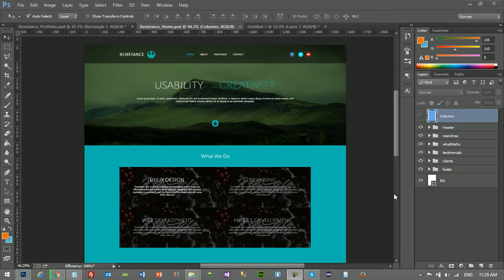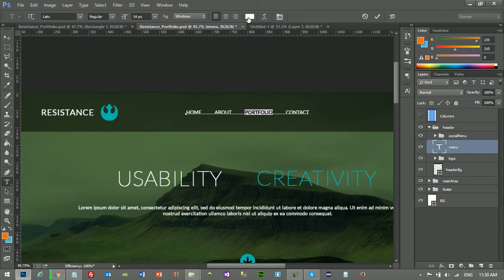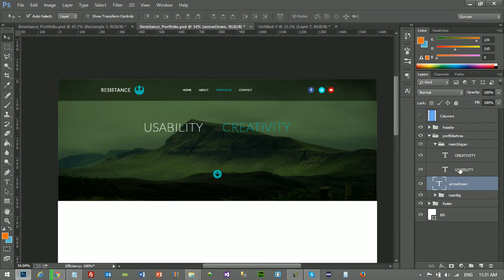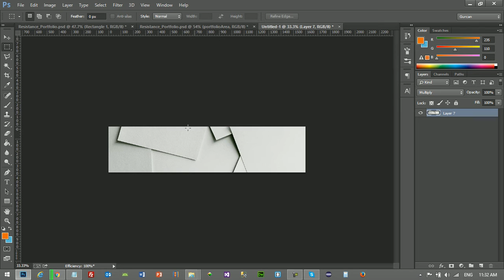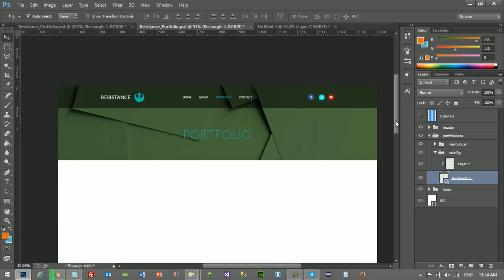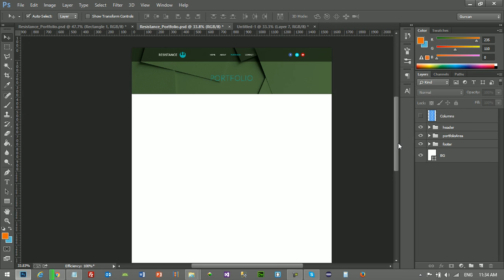Web Tasarımı Dersleri : Ders 37: Proje 2 - Bölüm 7 Photoshop 6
Web Tasarımı Dersleri : Ders 37: Proje 2 - Bölüm 7 Photoshop

Bu dersimiz ile beraber HTML - CSS konusunda 2. projemize başlıyoruz. Bu projemizde 4 sayfadan oluşan web sayfamızı önce Photoshop yardımı ile tasarlayacağız. Sonrasında HTML ve CSS yardımı ile tasarımımızı web safyasına dönüştüreceğiz.

Bu videoda konuşulan konular:
Ana sayfamızın Photoshop tasarımını tamamladık.